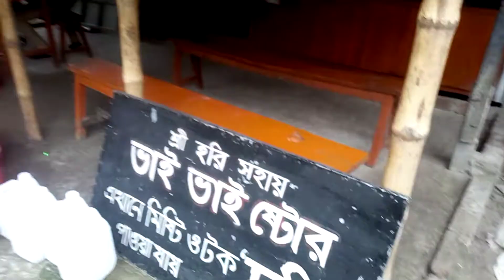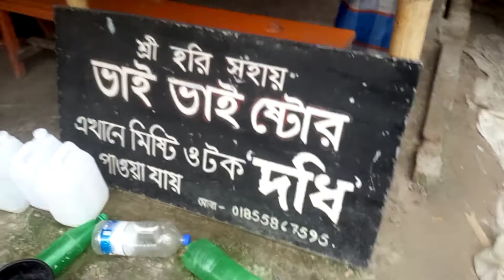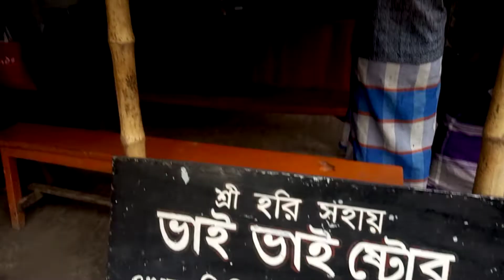টুঙ্গিপাড়ার গোপালপুরের দই | দধি | বিখ্যাত ঠাকুর দই | Tungipara Visit Spot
টুঙ্গিপাড়া উপজেলার গোপালপুর ইউনিয়নের ঠাকুর তালুকদারের বিখ্যাত